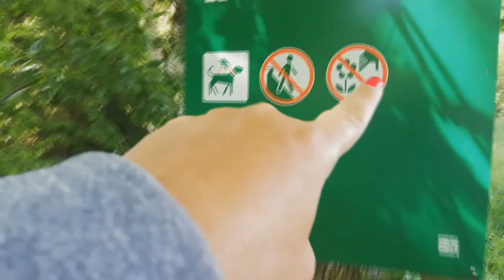COMO É O INTERIOR DA SUÍÇA / BELEZAS DO VILAREJO NA SUIÇA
MORANDO NA SUÍÇA E AS COISAS BOAS QUE EXISTE NAS BELEZAS DESSE PAIS. VIDA NA SUIÇA LISA MORE